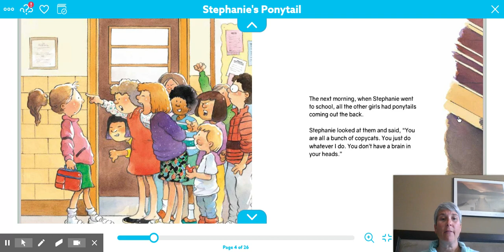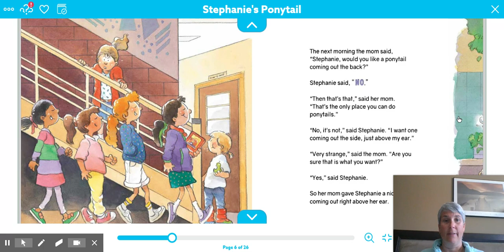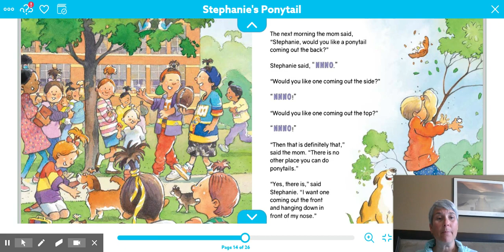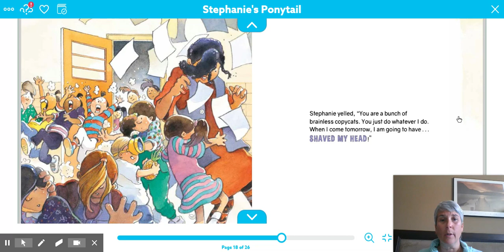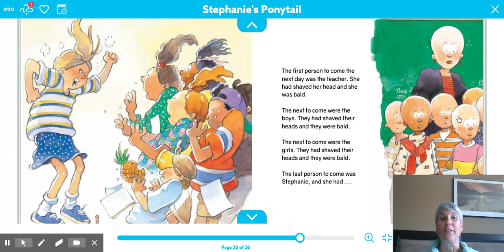Epic! - Books for Kids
Stephanie's Ponytail